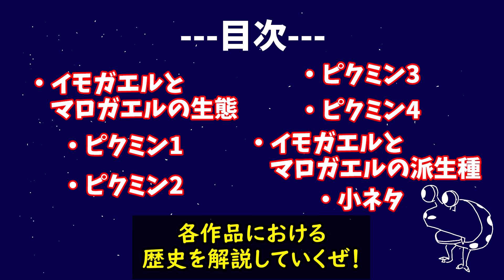【歴代ピクミン】面白すぎる生態を徹底解説！イモガエル系の歴史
今回はマロガエルやイモガエルなどの原生生物の歴史を解説していきました！Hey!ピクミン面白いなぁ…

00:00　OP
00:44　マロガエルとイモガエル
04:44　ピクミン1
06:11　ピクミン2
07:22　ピクミン3
08:23　ピクミン4
09:19　派生種
10:49　小ネタ/考察